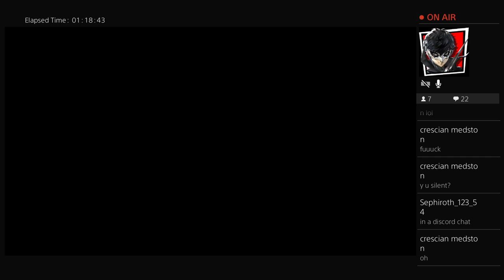Injustice 2 - Harley Quinn Practice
Hey guys, welcome to the new channel! I've moved from my Kephren Clubbs (my real name) channel. So that I could make a channel based on the 1 thing I love most GAMES! As of right now the current amount of videos I have now are lacking but I'm gonna have plenty of videos in the future. Thanks and see you guys in future videos! ;)